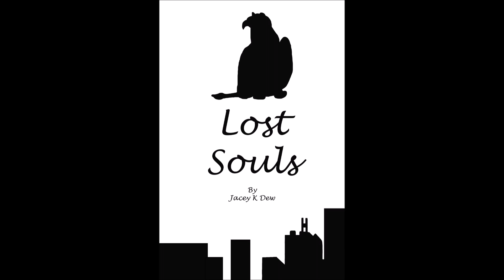Lost Souls AI Audio Book From The Three Souls Fantasy Series: Chapter 32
Auto-narrated audio book chapter from the book Lost Souls by Jacey K Dew, third book in the Three Souls fantasy series.

The whole audio book can be found on Google Play Books.

After the initial hit, a blanket of calm fell over Banff. A day to day routine has settled with those still alive. Survival requires skilled work and mundane tasks. Tensions slowly escalate between drawn sides.
Spring thaws the snow and awakens all that lies dormant.
Darius sends Alexa on a hunt for a gift he left her. What disastrous consequences could a gift cause?
Now that the snow has melted, Nikki will stop at nothing to reunite with loved ones.
Jaiden is reluctantly thrown into a leadership role overseeing the new revolution. Visions remind her that this calm will not last. Which of them will come true, which have been changed, and which will never come to pass?

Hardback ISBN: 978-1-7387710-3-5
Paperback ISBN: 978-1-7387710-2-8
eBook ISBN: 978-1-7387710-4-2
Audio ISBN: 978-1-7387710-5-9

Jacey can be found at a multitude of social sites under the handle @jaceykdew and her website hub
Her quick links page can quickly sort you to social sites, merchandise and book shop, blog, fan club, and a few stores her books are available

The ebook is also available, through online libraries such as Libby, OverDrive, and Hoopla. As well, ebook subscription service Kobo+.